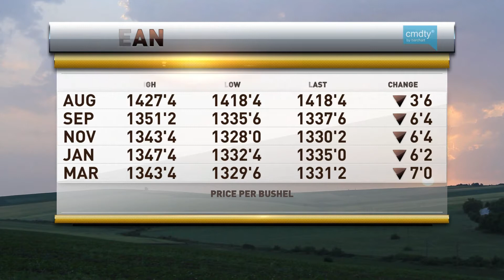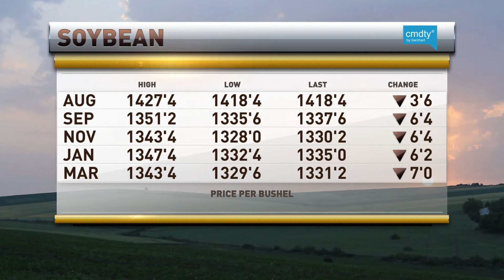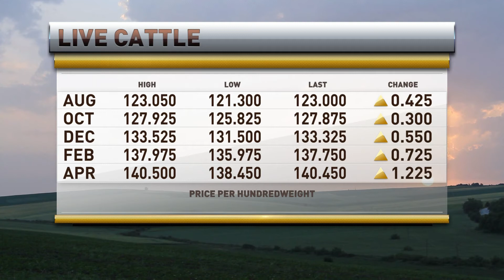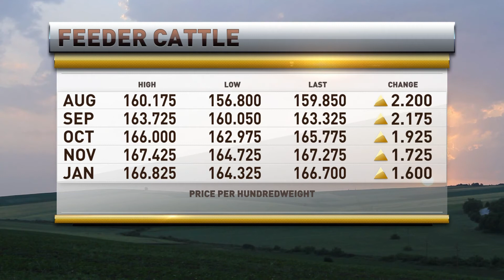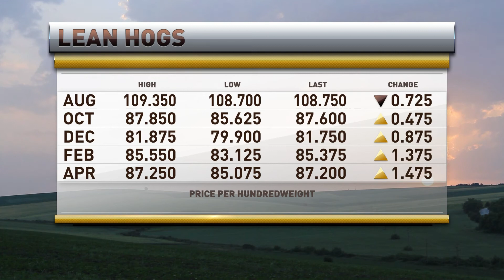Brian Hoops on RFD TV on August 9, 2021